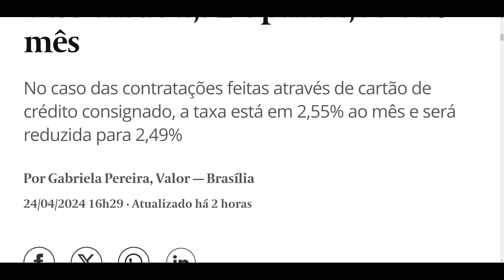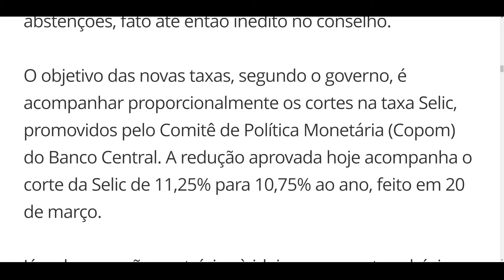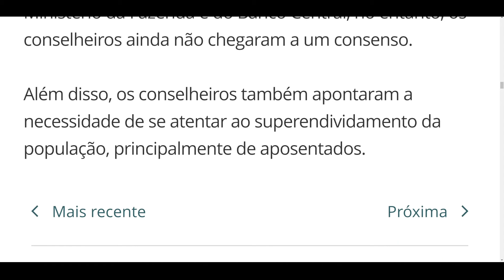NOVA REDUÇÃO DE JUROS EMPRÉSTIMO CONSIGNADO INSS - FICOU MELHOR OU PIOR PARA PEDIR EMPRÉSTIMO?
Taxa de juro de empréstimo consignado do INSS cai de 1,72% para 1,68% ao mês. Com isso, ficou melhor ou pior para o aposentado e pensionista solicitar empréstimo?